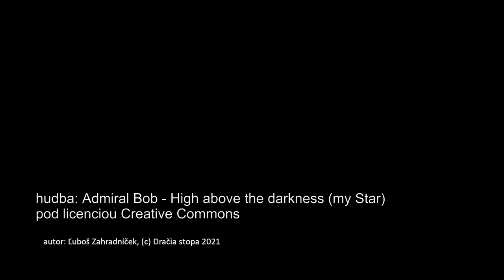Viažeme uzly: 3. lodný uzol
Dračia stopa vytvára pre vás zaujímavé videá zo svojej činnosti. Toto inštruktážne video obsahuje návod ako uviazať lodný uzol nahadzovaný aj viazaný.

Admiral Bob - High above the darkness (My star)